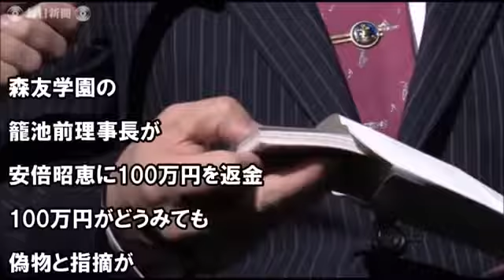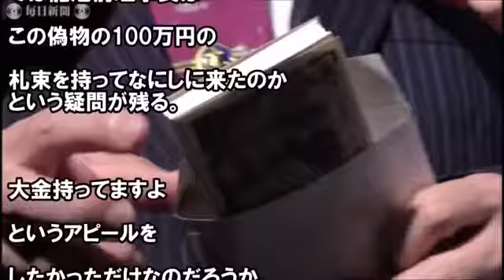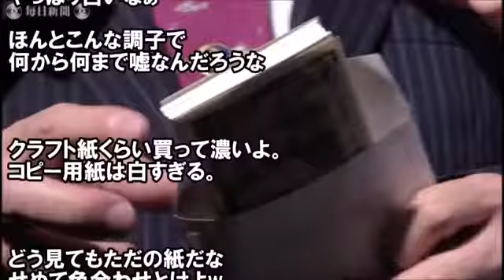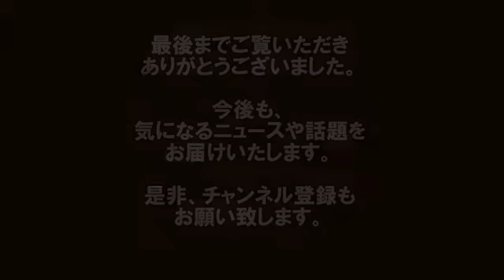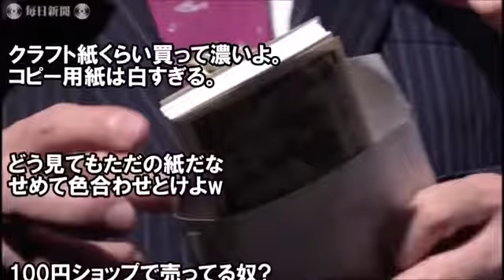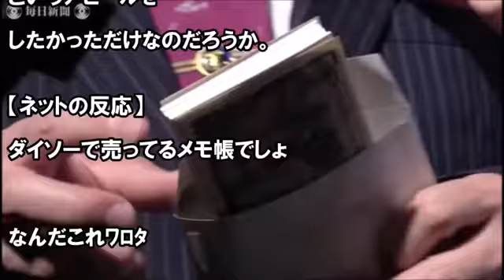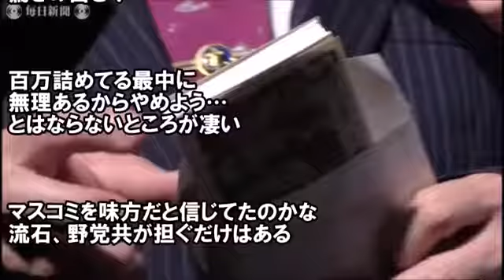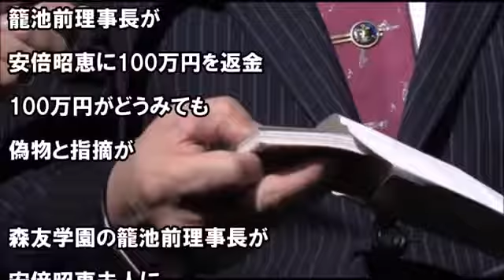籠池の壮絶な自爆で『毎日新聞が凄まじい恥を晒す』斜め上な展開に。詐欺的な昭恵夫人叩きが破綻した模様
動画をご覧頂きましてありがとうございます。Politics and news and topic 政治とニュース

【関連動画】 森友学園の籠池泰典前理事長の１００万円の寄付説がウソだとバレるｗ 森友学園 籠池前理事長が.

動画をご覧頂きましてありがとうございます。世界平和 .